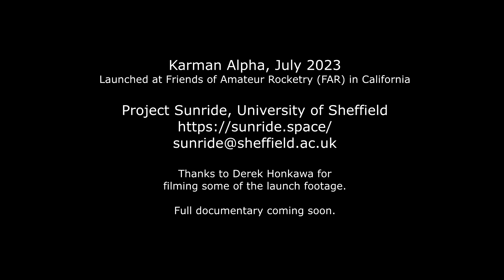Karman Alpha Launch - More Highlights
Thanks to Derek Honkawa for filming some of the footage from this video